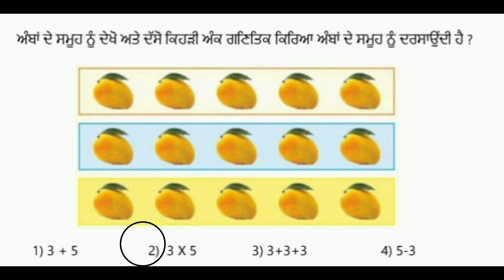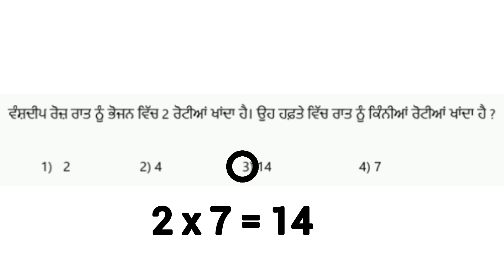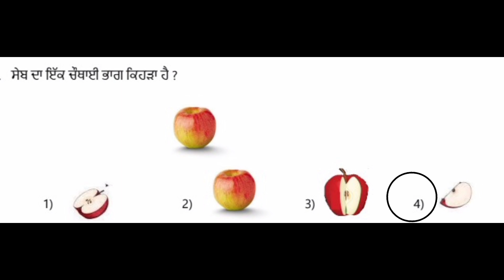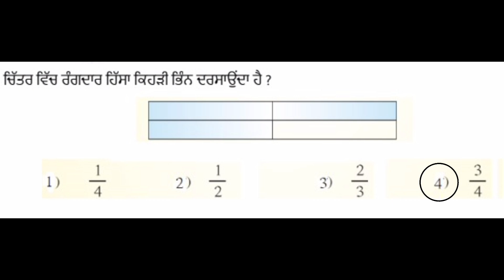G4W6P4 COMPETENCY BASED WORKSHEET MATH